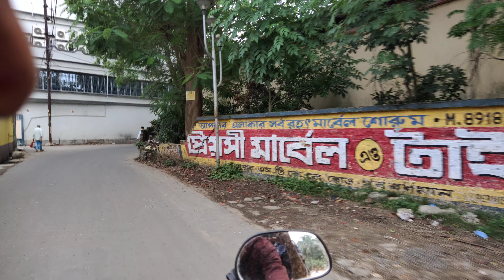newvlogs | new update vlogs | blogs | travel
Thank you so much. Stay by my side and support me.❤️❤️

my vlog in india
my first vlog in hindi
Indoor cam vlog
my first vlog in youtube
vloggervlogs
hindi vlog
vlog in india
indian vlogger
vlogging
vlog please
What do you do in your first vlog
How do you talk in a vlog
what do you do in your first vlogging video
introduction vlog
desi vlog
study vlog
vloging
how to vlog
ias preparation
upsc preparation
upsc topper
YouTube journey
Vlog squad tiktok chain
Vlog squad tiktoks 2021
Vlog squad best moments
Vlog  squad  diaries
vlog squad Zane
vlog squad Alex
vlog squad rost
vlog squad drama
vlog squad exposed
vlog squad Today
Vlog resort republica dominicana

Travel vlog
Travel with Sourav
Travel tips
Travel vlogger
Travel vlock 2021
Travel blog bike
Travel vlock car
Travel vlog best moment
Travel vlog
Travel vlog best pranks

Holiday vlock family
Holiday vlogs
Holiday 2021
holiday vlock couple
Going on holiday

peregration  travel
peregration vlog
peregration vlogs
peregration vlogger
peregration vlog 2021
peregration amazing vlog
peregration best moment
peregration best prank
peregration best of toda

Resort blogs
Resort vlogs
Resort bloggs
Resort blog 2021
Best resort moment
Resort Best of today
Resort blog 2021
Resort trip
resort trip 2021
Resort travel

Trip resort
Trip travel
Trip 2021
Trip of best today
Trip vlog
Trip blog
Tip blogs

creations vlog
creations vlogs
creations bloggs
creations travel
creations of best today
creations 2021
creations travel
creations resort
creations tour
creations City
creations beautiful place
creations outing
creations working

tibetan vlogs
tibetan vlog
tibetan bloggs
tibetan blog
tibetan blogs
tibetan tour
tibetan cities
tibetan beautiful place
tibetan please
tibetan working
tibetan resort
tibetan departure
tibetan outing
tibetan amazing place
tibetan cleaning
tibetan entertainment
tibetan certions
tibetan tour

Cities vlog
Cities vlogs
Cities blogs
Cities bloggs
cities blogs
Cities blog
Cities outing
cities certions
cities amazing place
cities tour
cities entertainment
cities working it is
cities resort
cities beautiful place
cities 2021
cities best of today
cities amazing vlog

Destination blogs
Destination blog
Destination vlog
Destination vlogs
Destination tour
Destination best of today
Destination 2021
Destination amazing place
Destination resort
Destination working
Destination in 2021
Destination vlog 2021
Destination travel 2021

Amazing vlog
Amazing vlogs
Amazing blog
Amazing travel
Amazing blogs 2021
Amazing entertainment
Amazing tour

Lifestyle blog
Lifestyle blogs
Lifestyle vlogss
Lifestyle vlog
Lifestyle blog 2021
Lifestyle amazing place
Lifestyle amazing resort
Lifestyle tour
Lifestyle amazing
Lifestyle workin
Lifestyle 2021

Outing blogs
Outing blog
Outing blogg
Outing blog 2021
Outing vlogs 2021
Outing vlogg
outing lifestyle
Outing working
Outing 2021
Outing place
Outing shopping
Outing buzzer
Outing tour
Outing creations
Outing Destination
Outing trip
Outing holiday
Outing family tour
Outing family resort
Outing family travel

Forest blog
Forest blogging 2021
Forest bloging
forest vlog
Foresta travel
Forest resort
Forest tour
Forest holiday
Forest best place
Forest trip
Forest tour 2021
Forest lifestyle
Forest amazing place

cospluy vlog
cospluy vlogs
cospluy vlogg
cospluy blog
cospluy blogg 2021
cospluy resort
cospluy lifestyle
cospluy working
cospluy amazing place
cospluy best place
cospluy holiday
cospluy trip
cospluy tour

Entertainment vlogs
Entertainment blog
Entertainment blog 2021
Entertainment vlogs 2021
Entertainment travel
Entertainment travels
Entertainment vlog
Entertainment lifestyle
Entertainment trip
Entertainment best place
Entertainment amazing place
Entertainment holiday
Entertainment working
Entertainment resort

transit vlog
transit vlohs
transit vlogs 2021
transit resort
transit working
transit holiday
transit amazing place
transit  best place
transit trip
transit tour
transit lifestyle
transit entertainment

Place vlogs
Place blogs
Place t travel
Place travels
Please holida
Place cities
Place holiday
Please amazing
Please working
Place percgration
Please resort
Place trip
Place cities
Press outing
Place creations
Place Tibetan
Place cities
Palace Destination
Please amazing
Place lifestyle
Place outing
Please forest
Place cospluy

Sea shore vlog
Sea shore vlogs
Sea shore blog
Sea shore blogs
Sea shore trave
Sea shore cleaning
Sea shore entertainment
Destination
Forest
Departure
Transit
Tibetan
Lifestyle
Awsomez
Family
Cospluy